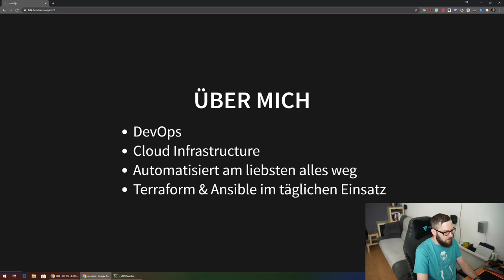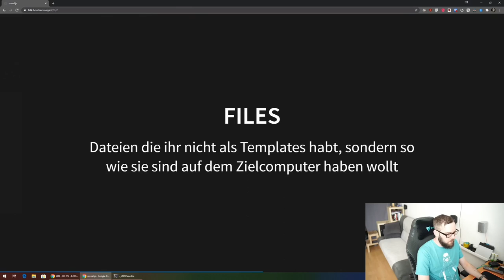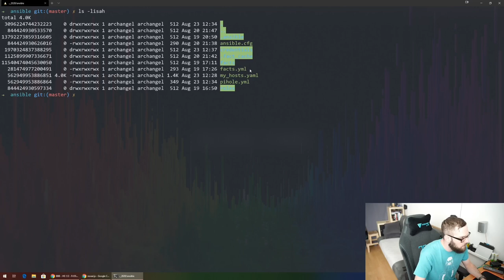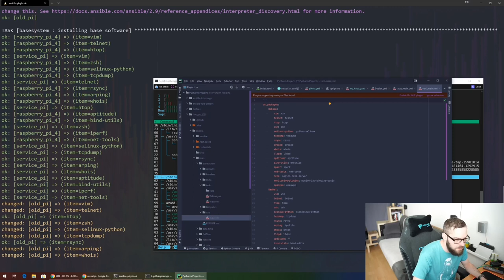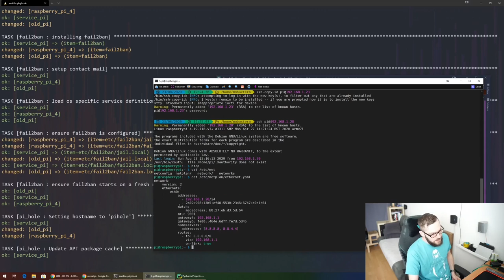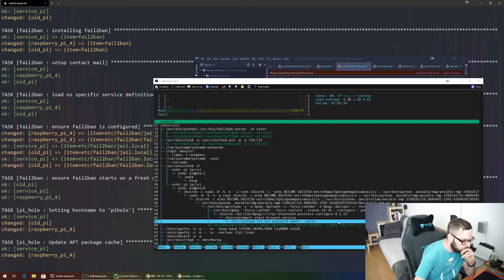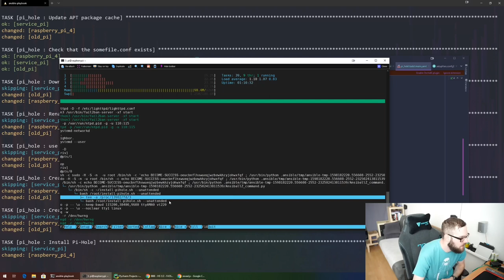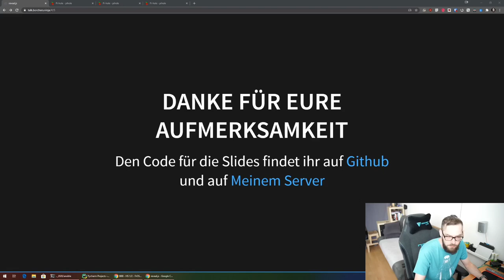2020 - Ansible all the Things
No, i don't want to install Jitsi the 100th time by hand

Extension of my Chaos West talk at the 36c3 "ansible all the things". This time not just 20min but an hour with more insights

Basically a followup and extension of my "ansible foundation" talk, this time with my planned length of 45min + Q&A instead of 20min.
I will talk about ansible itself, why especially right now someone shoud use it and what other systems exist (and maybe point my finger to the Salt RCE)

Heiko Borchers